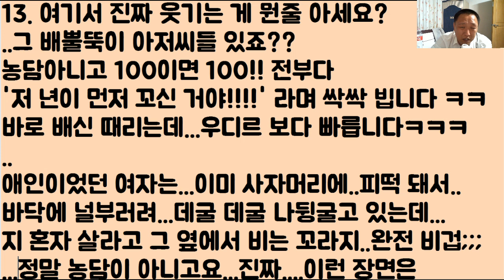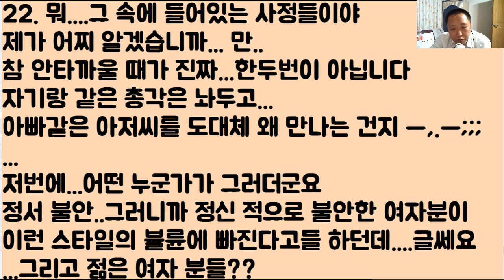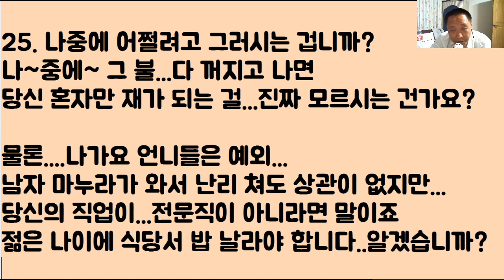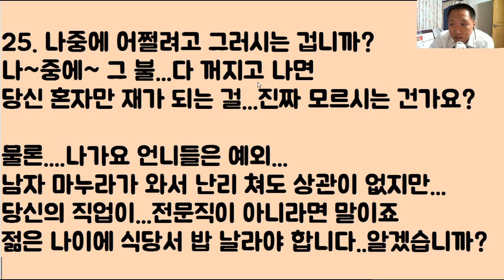모퉬 ‘카운터’에서 봤던...더럽고, 추악한 ‘블륜’들 실로 어마 어마 함ㅋㅋㅋㅋㅋ